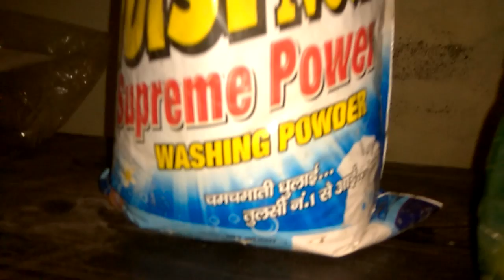How to grow bougainvillea from cutting || hindi / urdu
How to grow bougainvillea from cutting by Awesome Garden || rakesh paulist